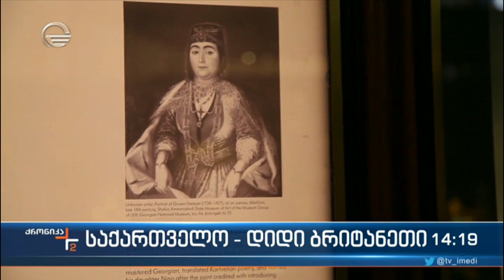საქართველო - დიდი ბრიტანეთი